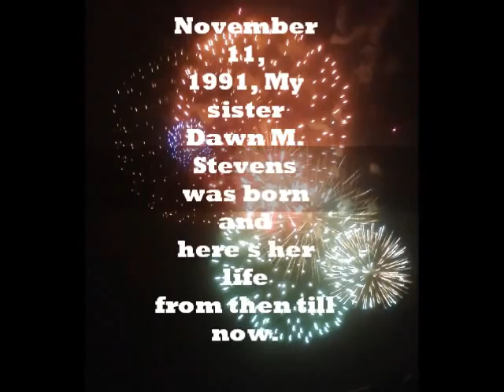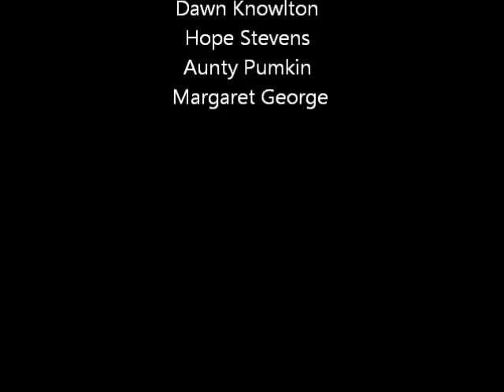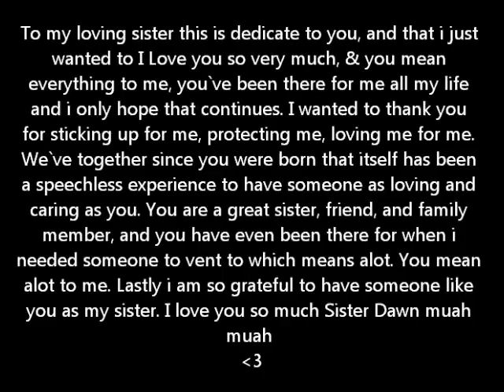To My Loving Sister Dawn